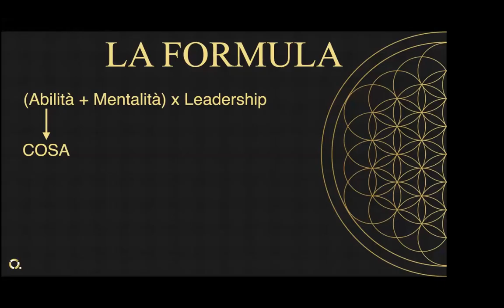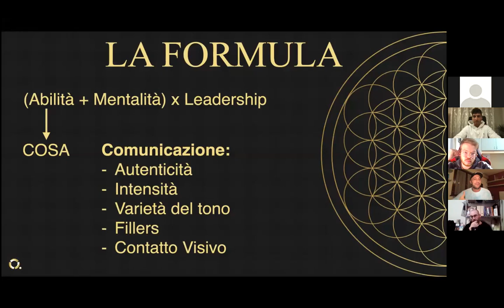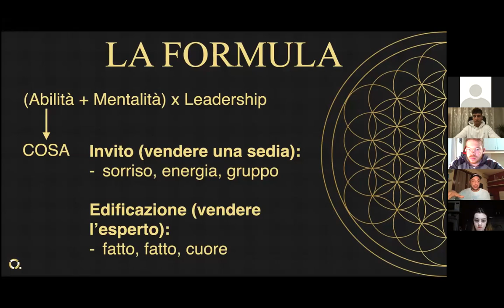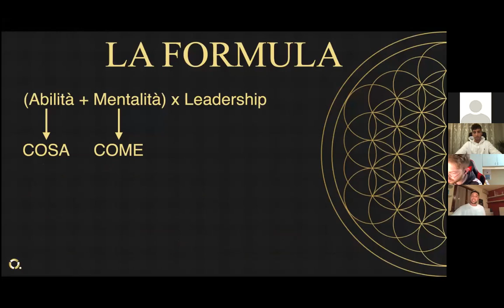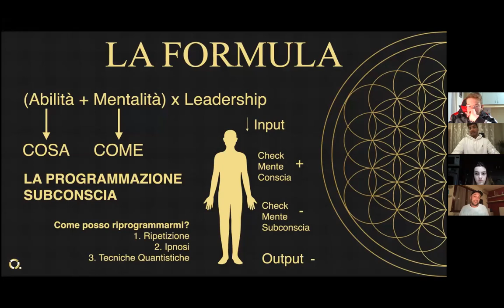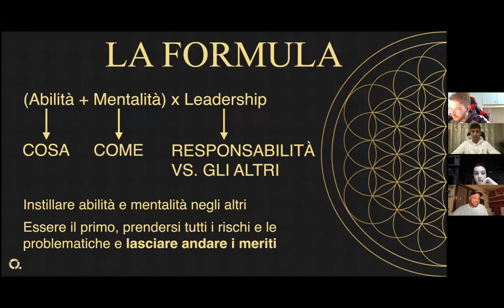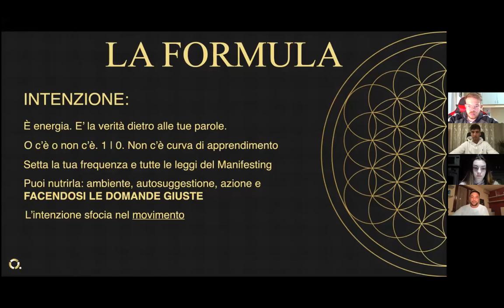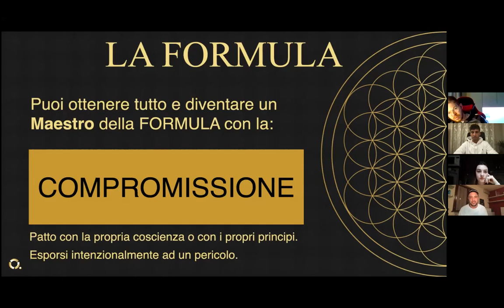La formula segreta del network marketing - Fabio Bollini